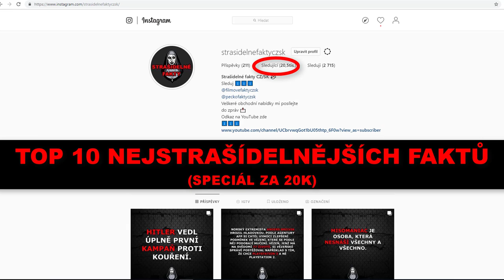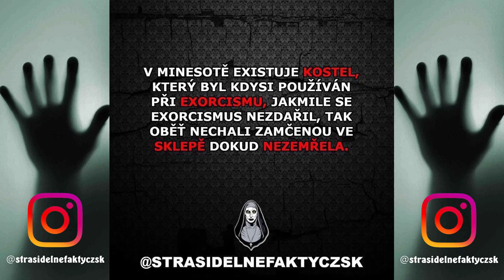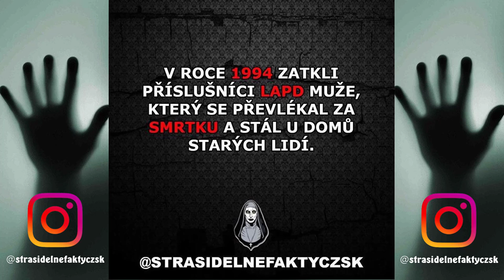TOP 10 NEJSTRAŠIDELNĚJŠÍCH FAKTŮ (SPECIÁL ZA 20K)